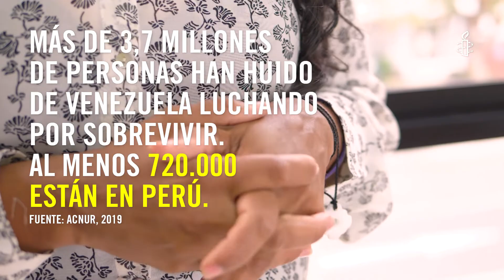¡Bienvenida Venezuela! Perú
Más de 3.7 millones de personas han huido de una crisis de derechos humanos sin precedentes en Venezuela. Al menos 3 millones están en Suramérica. Conocé las historias de las personas que huyen para sobrevivir y llegan a Perú para vivir.